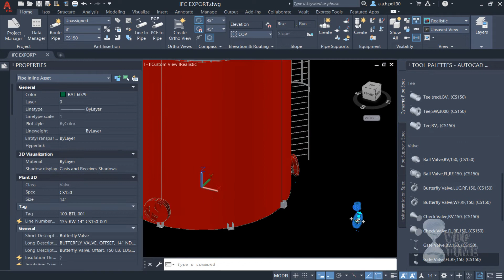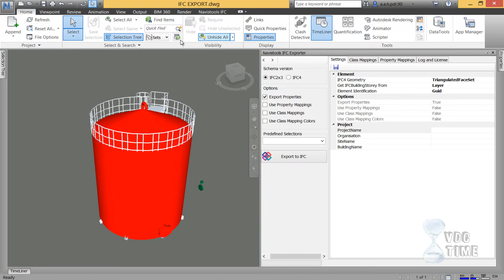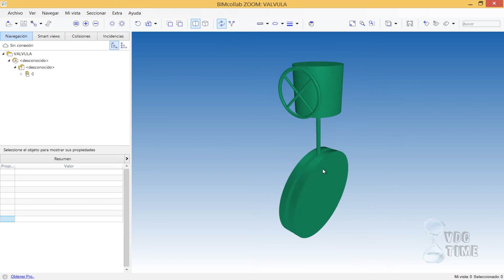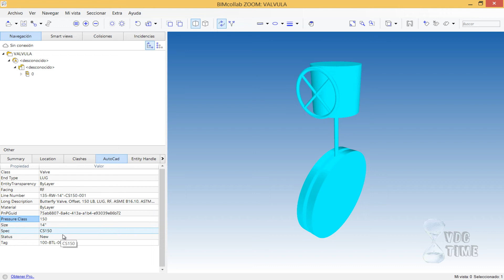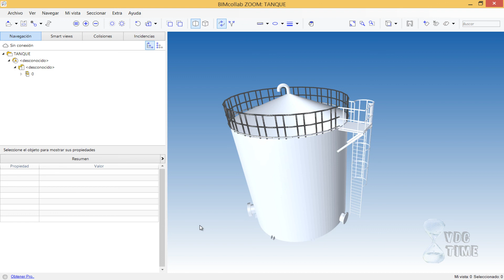AutoCAD Plant 3D - IFC Export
En esta oportunidad exploraremos la funcionalidad de exportar archivos generados en 𝐀𝐮𝐭𝐨𝐂𝐀𝐃 𝐏𝐥𝐚𝐧𝐭 𝟑𝐃 a formato 𝐈𝐅𝐂 a través de 𝐍𝐚𝐯𝐢𝐬𝐰𝐨𝐫𝐤𝐬 usando el software 𝐍𝐚𝐯𝐢𝐬𝐭𝐨𝐨𝐥𝐬, de esta manera podemos asegurar el traspaso de información geométrica y de propiedades para poder realizar una 𝐂𝐨𝐨𝐫𝐝𝐢𝐧𝐚𝐜𝐢ó𝐧 𝐁𝐈𝐌 completa y adecuada. Además este formato 𝐈𝐅𝐂 puede ser entregado tanto a otras disciplinas como al cliente en caso se requiera.